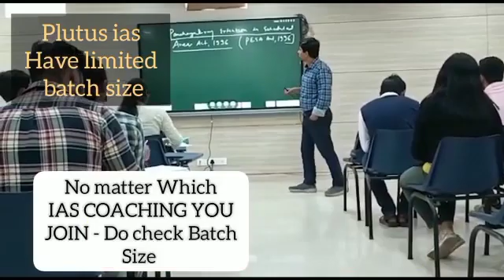Top IAS Preparation Coaching in Budhapanka, Odisha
Best IAS Preparation Coaching in Budhapanka, Odisha.
Which is the best IAS Preparation Coaching in Budhapanka, Odisha ?
Best 5 IAS Preparation Coaching in Budhapanka, Odisha